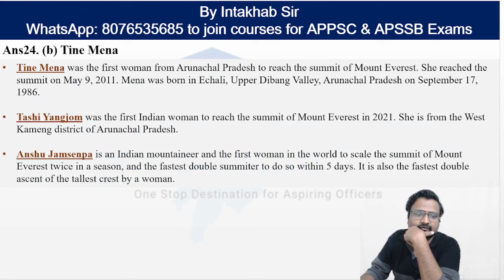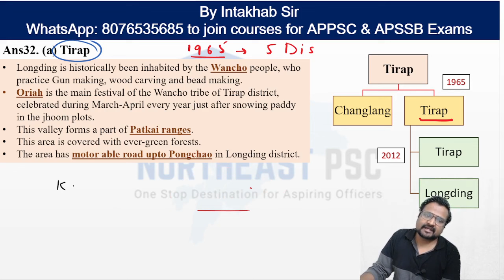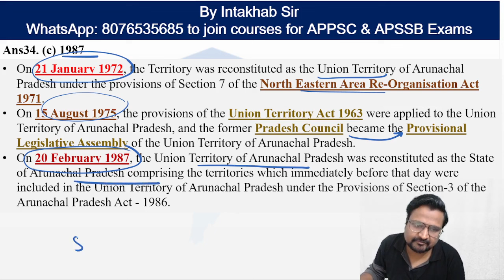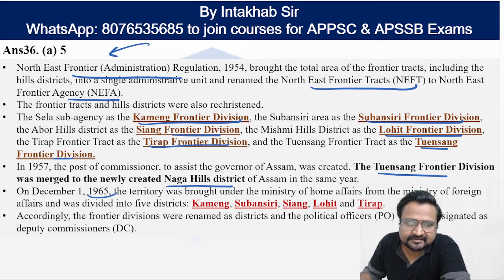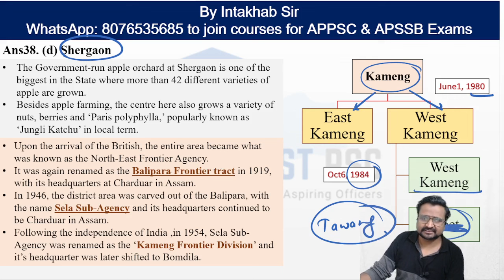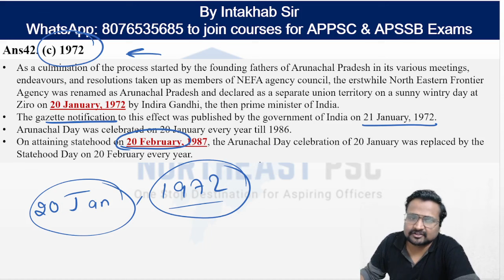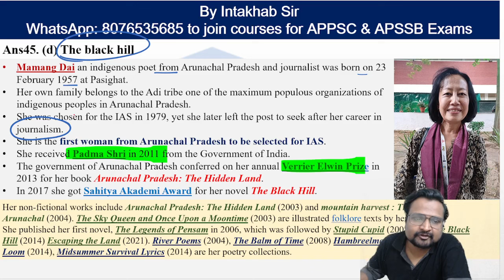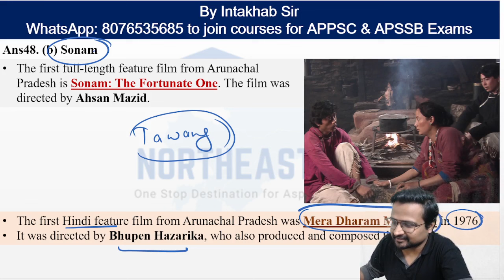L4 I ARUNACHAL GK PYQ DISCUSSION I by Intakhab Ali Sir